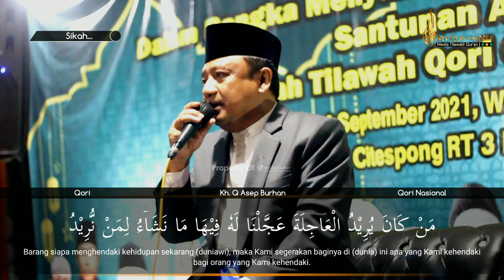KH.Q. Asep Burhan (Qori Nasional) Desa Sukajaya Lembang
KH. Asep Burhan (Qori Nasional) Pengasuh PP. Alfurqon Cicalengka pada acara di Desa Sukajaya Lembang
Beliau adalah Gurunda :
H. Dede Syamsudin
H. Mustofa
Neng Nadia Nur Fatimah
Siti Sobiroh Akromussa'adah
Daffa Ulima